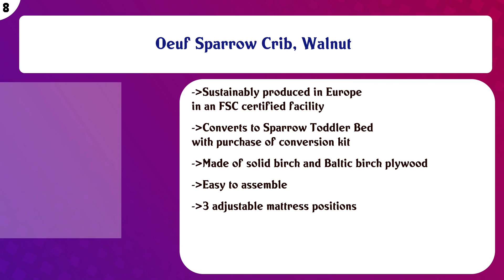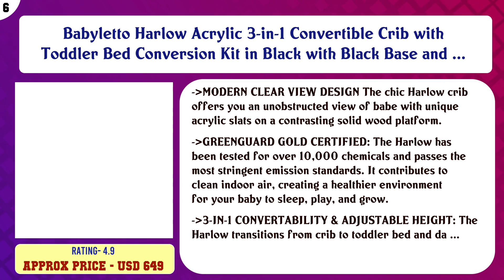Top 10 Modern Cribs to buy in USA 2021 | Price & Review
Top 10 Modern Cribs to buy in USA

 Find the links below to buy these products:

 List of top Modern Cribs:

Pod 2-in 1 Convertible Crib

 Storkcraft Equinox 3-in-1 Convertible Crib (Gray) – Easily Converts to Toddler Bed and Daybed, 3-Position Adju ...

 Oeuf Sparrow Crib, Walnut

 Graco Hadley 4-in-1 Convertible Crib with Drawer,Pebble Gray,Easily Converts to Toddler Bed Day Bed or Full Be ...

 Babyletto Harlow Acrylic 3-in-1 Convertible Crib with Toddler Bed Conversion Kit in Black with Black Base and ...

 Delta Children Tribeca 4-in-1 Baby Convertible Crib, White/Grey

 Ubabub Nifty Clear 3-in-1 Crib in Walnut, Greenguard Gold Certified

 Little Guy Comfort Evolve Children’s Convertible 3 in 1 Crib and Youth Toddler Bed Conversion Kit, Large, Oak

 Babyletto Lolly 3-in-1 Convertible Crib with Toddler Bed Conversion Kit in White/Natural, Greenguard Gold Cert ...

 Babyletto Hudson 3-in-1 Convertible Crib with Toddler Bed Conversion Kit in Espresso / White, Greenguard Gold ...

 Content of this Video:

10 best products to buy Modern Cribs USA

 Top rated Modern Cribs in USA